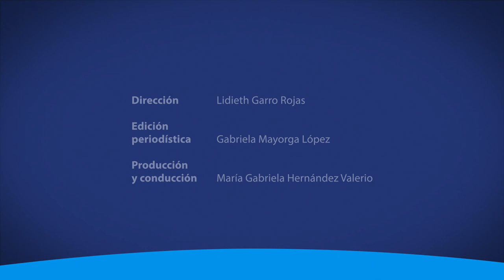Este 2022 la Fundación UCR celebra 34 años de servicio continuo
Por 34 años consecutivos la Fundación UCR ha otorgado grandes aportes a la sociedad costarricense. A través de la siguiente nota les contamos por qué.